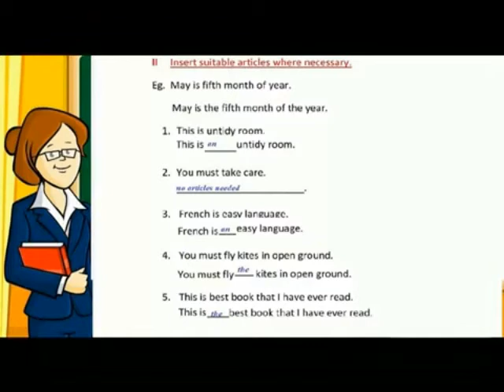ENGLISH = ARTICLES EXERCISES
V- ENGLISH TERM -LESSON  1 GRAMMAR